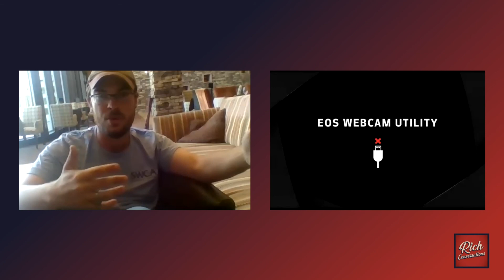104. Paleontologist Tim James on America's Southwest History & Importance of Competition in Science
Paleontologist/Archeologist Tim James returns to the show. We talk about the expedition process, uncovering artifacts to learn more about indigenous peoples’ culture and history. I ask him questions from listeners like "How do you find a fossil?" and "How did the dinosaurs go extinct?" We discuss the importance of an increased field of competition in the science community and how the world benefits from applying an entrepreneurial spirit to science.

Follow Tim on Instagram and TikTok @dinoguy1997